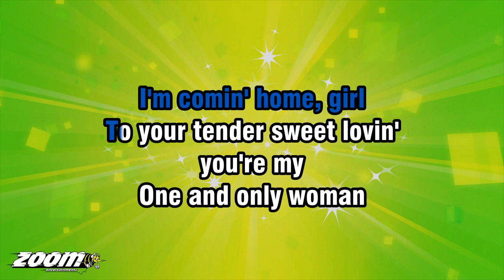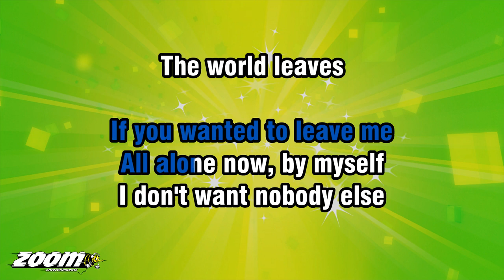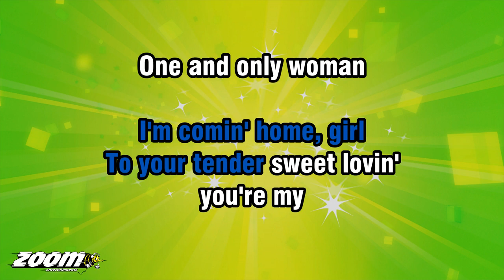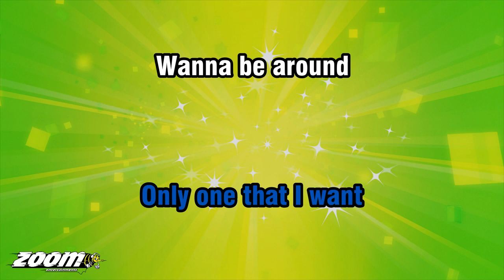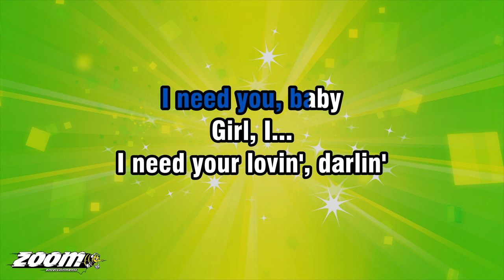Leon Bridges - Coming Home - Karaoke Version from Zoom Karaoke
Song lyrics:

I'M COMIN' HOME, GIRL
TO YOUR TENDER SWEET LOVIN'
YOU'RE MY
ONE AND ONLY WOMAN

THE WORLD LEAVES
A BITTER TASTE IN MY MOUTH
GIRL, YOU'RE THE
ONLY ONE THAT I WANT

WANNA BE AROUND
WANNA BE AROUND, GIRL
YOU... WANNA BE AROUND

BABY, HOW I'D BE GRIEVIN'
IF YOU WANTED TO LEAVE ME
ALL ALONE NOW, BY MYSELF

THE WORLD LEAVES
GIRL, YOU'RE THE
ONLY ONE THAT I WANT, HUH!

WANNA BE AROUND
YOU... WANNA BE AROUND, GIRL

GIRL, I...
I NEED YOUR LOVIN', DARLIN'
WANNA HOLD YOU CLOSE
GIRL...